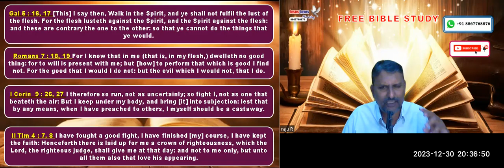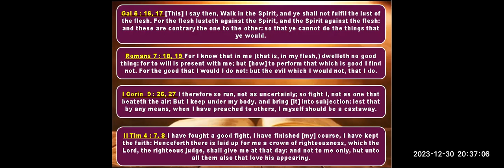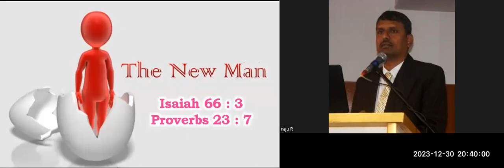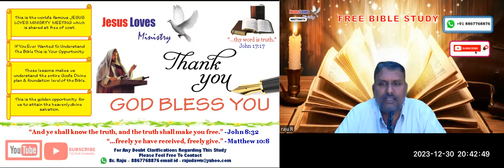Church - 2 Free English Bible Study - Br Raju - 8867768876- Jesus Loves Ministry 30-12-2023